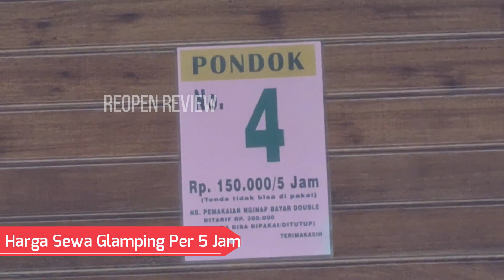Pemandian Air Panas Pariban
Pemandian Air Panas Pariban di Desa, Semangat Gunung, Merdeka, Kabupaten Karo, Berastagi, Sumatera Utara 22153

Sewa Pondok: Rp. 150.000 per 5 jam

Alur Video:
00.00.00 Parkiran Mobil
00.00.07 Tiket Masuk
00.00.19 Parkiran Kereta/Motor
00.00.24 Aquarium Ikan
00.00.39 Pondok / Glamping deket Seluncur Kolam
00.00.50 Harga Sewa Glamping Per 5 Jam
00.00.57 Tersedia berbagai jenis Pondok
00.01.03 Lokasi pondok berbeda-beda
00.01.10 Gunung Sibayak
00.01.14 Seluncur Perosotan, Air Tawar
00.01.19 Air panaas
00.01.23 Restourant - ElResto
00.01.26 Baju Sewa/ATV Sewa
00.01.33 Kolam anak
00.01.37 Kolam air panas
00.01.43 Kolam Air Tawar
00.01.46 Kolam Air Panas
00.02.02 Air Pancur
00.02.07 Kelinci
00.02.11 Ikan Lele Raksasa
00.02.14 Air Panas
00.02.15 Air Tawar
00.02.17 Rumah Hobbit
00.02.20 Ikan KOI